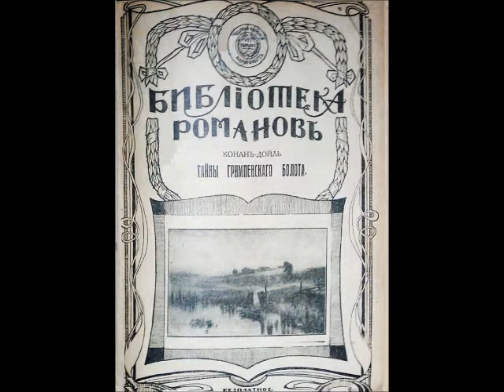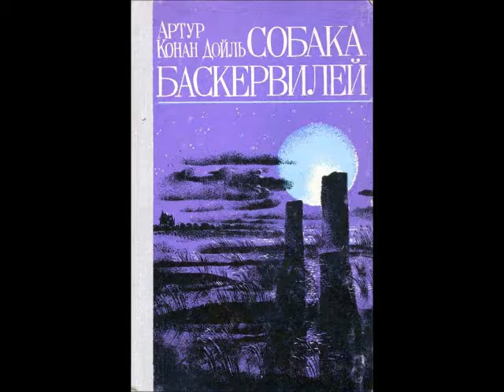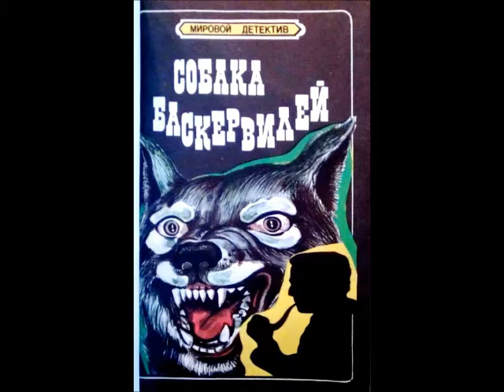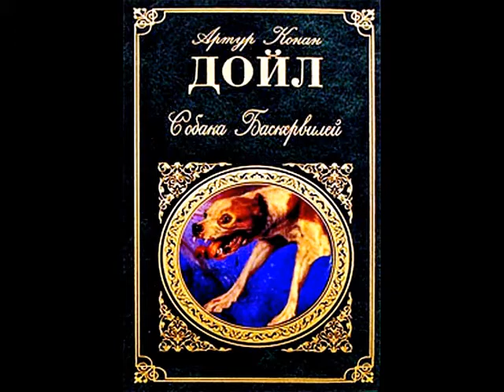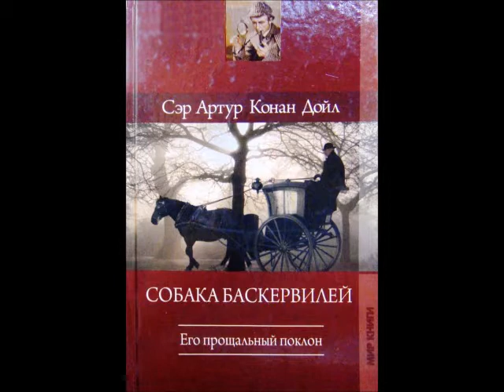The Hound of the Baskervilles - A Century of Russian Editions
Slideshow of 28 amazing covers of russian editions of the book, since 1915 to 2012 with an impressive musical background